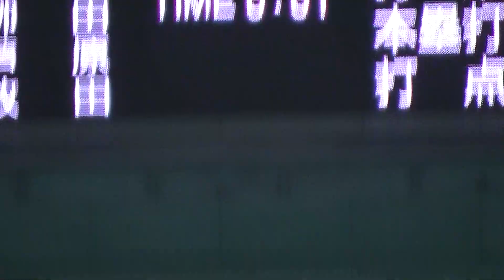ジャイアンツ畠 世周 152キロの直球などで近本、糸原を抑える 【読売ジャイアンツVS阪神タイガース2021/5/14】